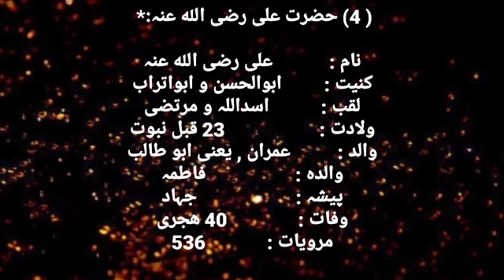Sahaba(RA) ka taruf/sahaba meri jaan hai/hazrat abubakar siddique/hazrat umar(RA)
sahaba ka mukhtasar taruf
sahaba karam
313 sahaba
mashoor sahaba kiram
badar sahaba
hazrat usman (RA)
hazrat Ali (RA)
islamic